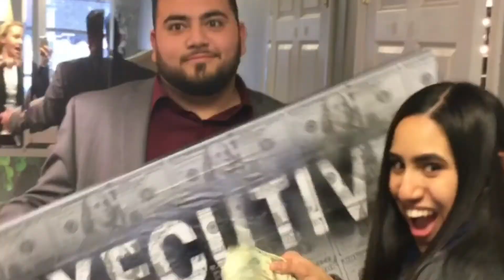EXECUTIVE NY - CORPORATE TRAINERS